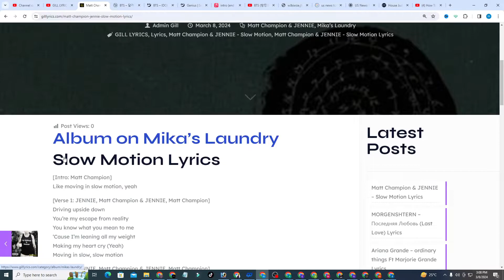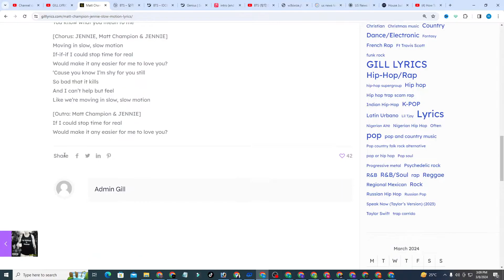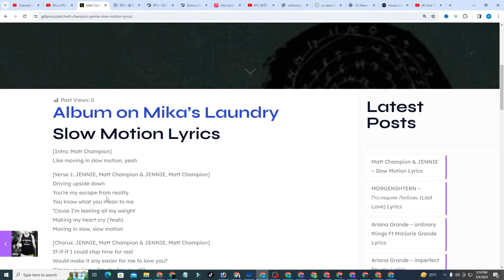Matt Champion & JENNIE – Slow Motion Lyrics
[Intro: Matt Champion]
Like moving in slow motion, yeah

[Verse 1: JENNIE, Matt Champion & JENNIE, Matt Champion]
Driving upside down
You’re my escape from reality
You know what you mean to me
‘Cause I’m leaning all my weight
Making my heart cry (Yeah)
Moving in slow, slow motion

[Chorus: JENNIE, Matt Champion & JENNIE, Matt Champion]
If-if-if I could stop time for real
Would make it any easier for me to love you?
‘Cause you know I’m shy for you still
So bad that it kills
And I can’t help but feel
Like we’re moving in slow motion

[Verse 2: Matt Champion, JENNIE]
If forever was forever, I would never give you up
You’re my baby, you’re my love
Even when we in thе rough
I remember whеn we met
Was it a blessing or a curse?
Another memory I kept to keep you always in my mind

[Chorus: JENNIE, Matt Champion & JENNIE]
Like we’re moving in slow, slow motion

[Outro: Matt Champion & JENNIE]
If I could stop time for real